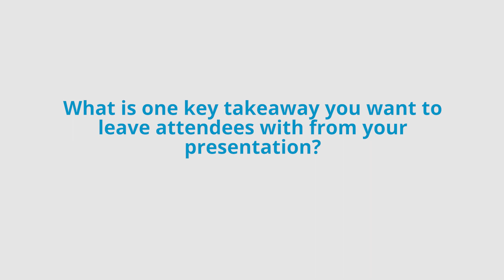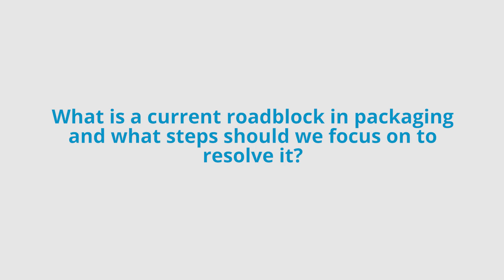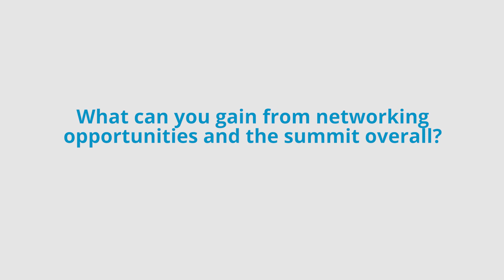Amy Lea Raglin's Interview at The American Packaging Summit 2023